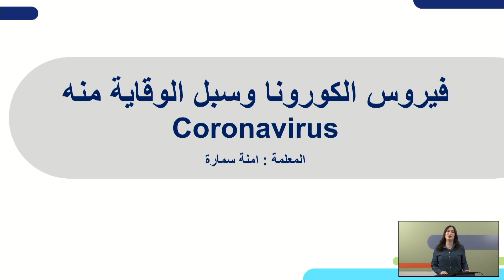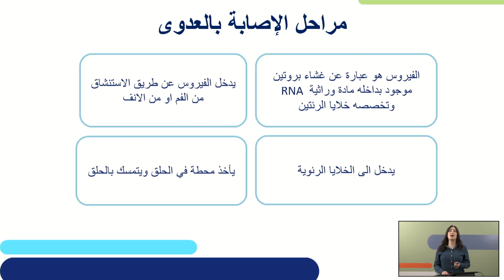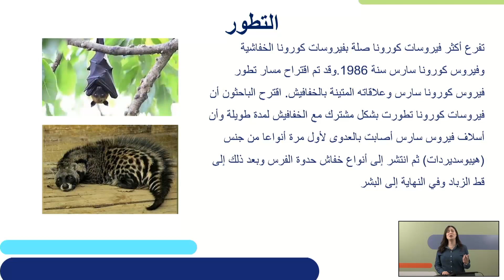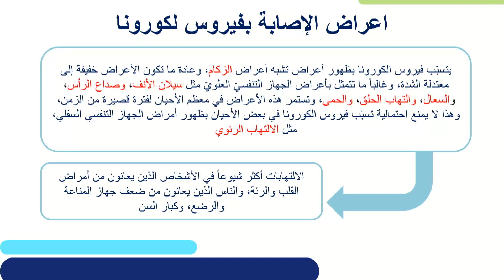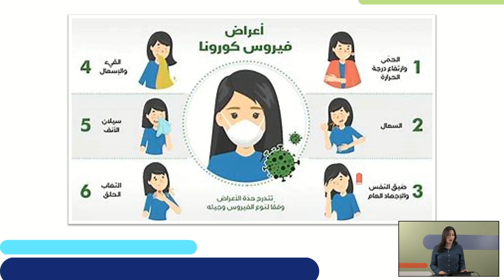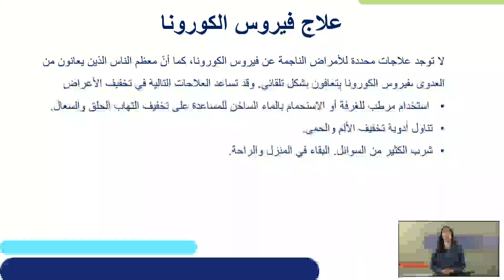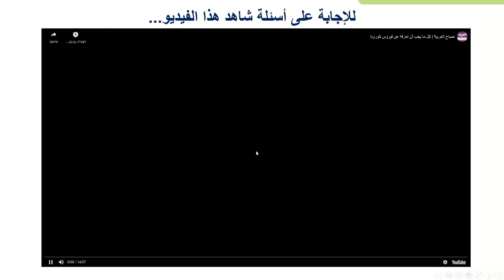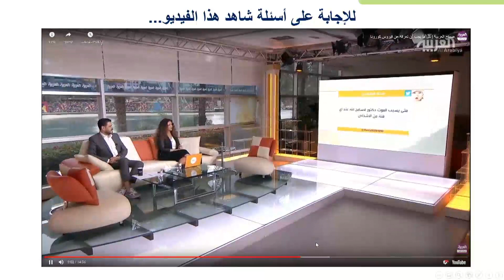הגיינה בתקופת הקורונה | מדע וטכנולוגיה לכיתות ז,ח,ט,י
שם המורה: אמנה סמארה
למידע נוסף במרחב הפדגוגי:

*קוד השידור: 1_ph2rhzlh*